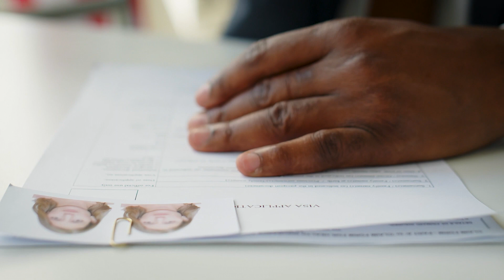¿Que pasa si Sales del País Mientras Tienes Parole Humanitario?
¡Gracias por tomarte el tiempo de ver nuestro video! En nuestro canal, compartimos información y noticias de inmigración con frecuencia, y esta información puede ser beneficiosa tanto para ti como para tus seres queridos.

Para mayor información, o si te interesa sacar una cita, visítanos

- FAVOR DE NO TOMAR DECISIONES SOBRE SUS CASOS UTILIZANDO INFORMACIÓN EN ESTOS VIDEOS;
- CADA CASO ES DIFERENTE Y ES NECESARIO HABLAR SU CASO ESPECIFICO CON UN ABOGADO DE INMIGRACIÓN.
- El ver este video NO forma una relación de abogado-cliente, es necesario sacar una cita con un abogado y hablar en persona.
- Notarios, paralegales quienes una vez trabajaron con un abogado, gestores de documentos, y trabajadores en oficinas de multiservicios o impuestos NO son abogados y por más que te digan, NO son personas autorizadas para ejercer en el área de leyes de inmigración.
- Recomendamos siempre hablar en persona con un abogado de inmigración.